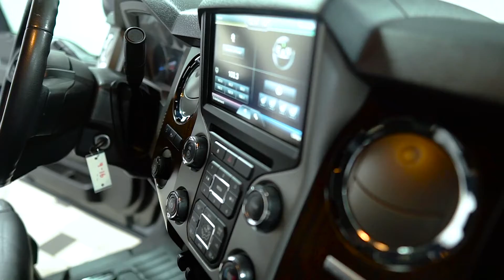S6429 2015 Ford F 250 Gray